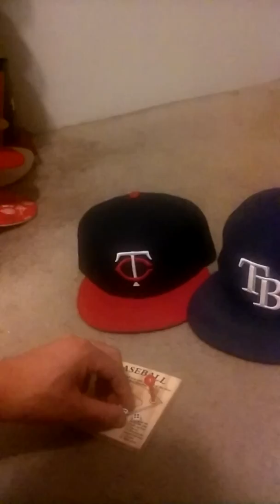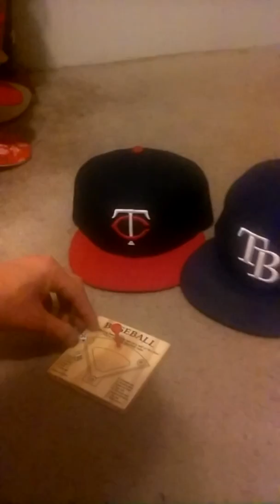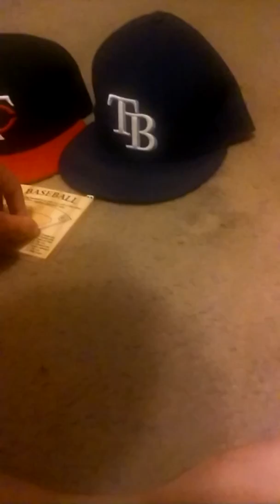Alcs Twins vs Rays